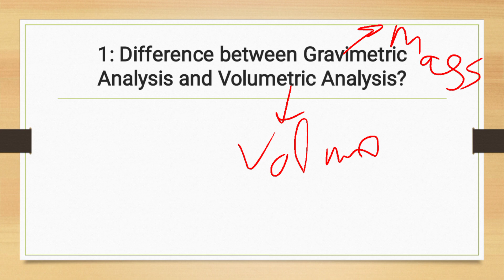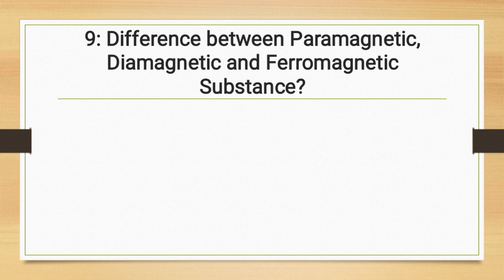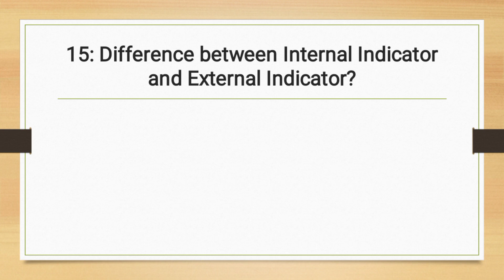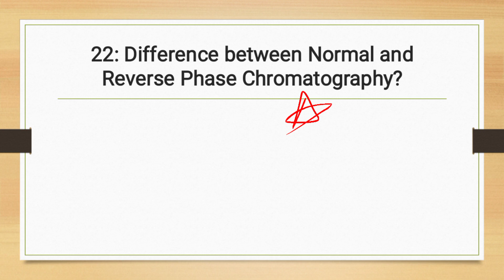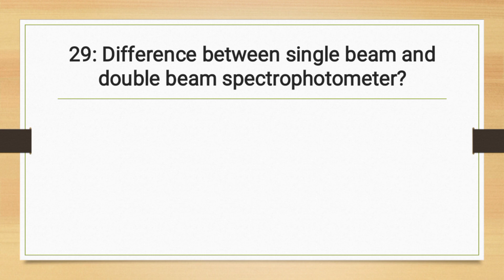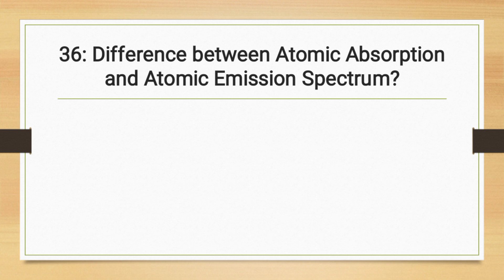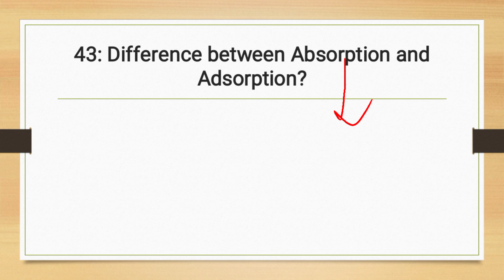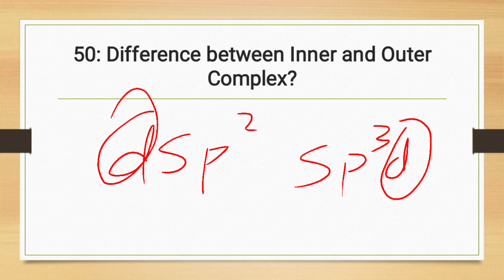Difference between Terms Chemistry Interview Preparation kppscPPSC FPSC